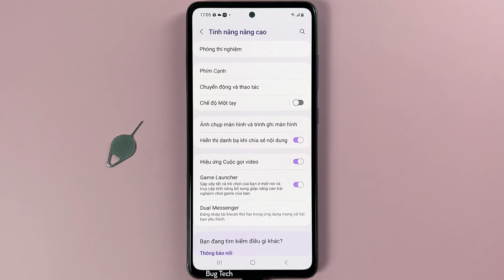Cách bật/tắt Đa cửa sổ cho tất cả ứng dụng trên Samsung A52 Android 13